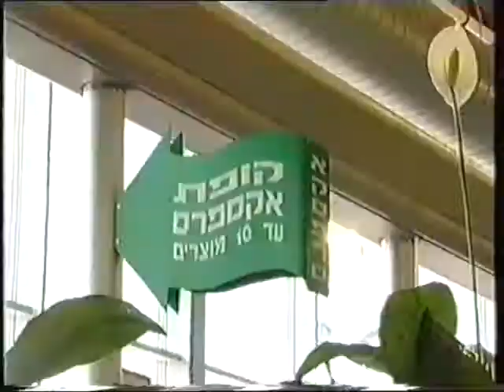Retalix 20y 20021005 Part 02